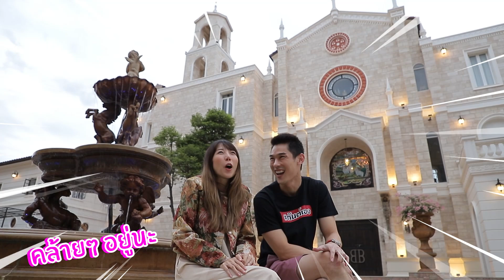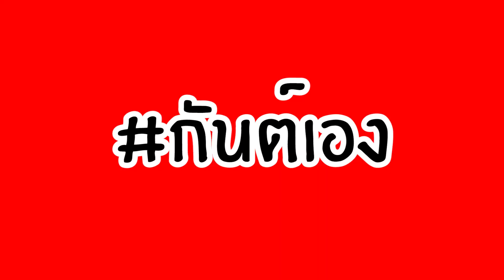กันต์เอง - อิตาลีเมืองไทย ใกลแค่พัทยา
หลายคนน่าจะคิดถึงการเดินทางเที่ยวต่างประเทศ แต่ช่วงนี้คงงดไปยาวๆ งั้นพามาดูบรรยากาศที่เหมือนอยู่อิตาลี แต่ไม่ต้องไปไกลละกัน